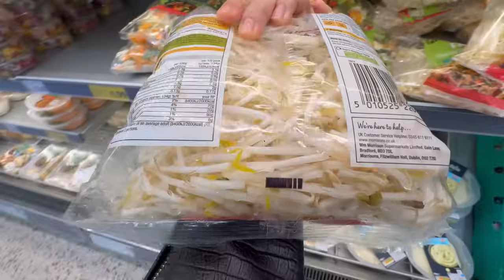สามจังหวัดจะมาเจอกัน ดีใจมากๆเตรียมจัดหมูกระทะกินไปคุยกันไป คนอยู่ต่างแดนจะเข้าใจ